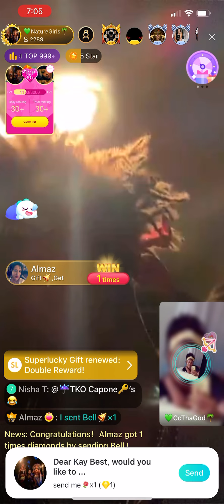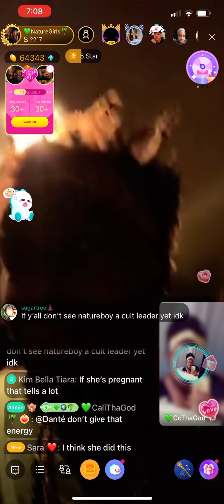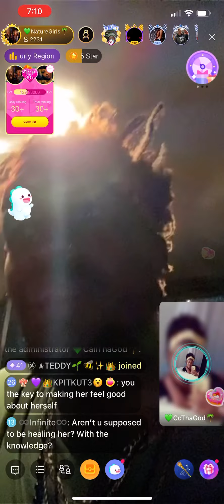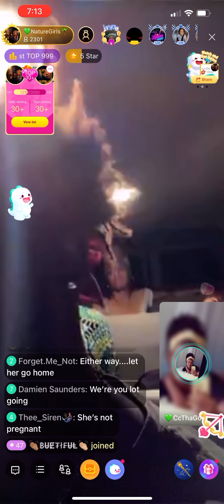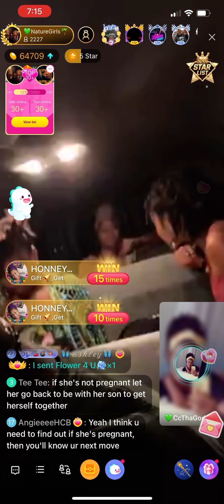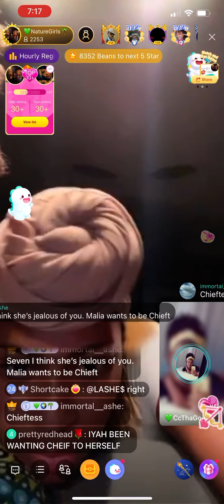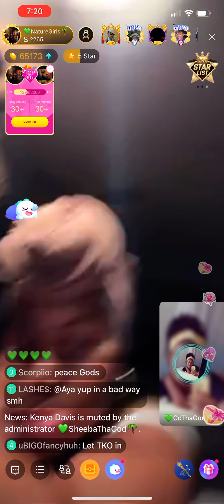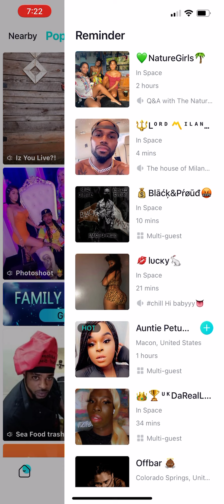Another one of NatureBoy’s wife is leaving him.pregnant Malia is alone at the airport, Tko lurks